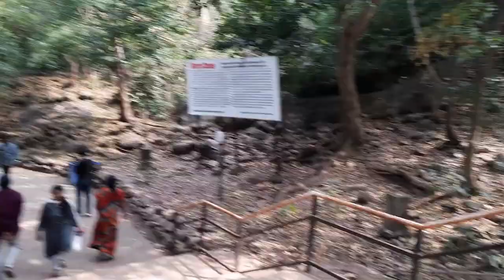Borra Caves | Araku Valley | Vizag | Borra Guhalu | Famous Places